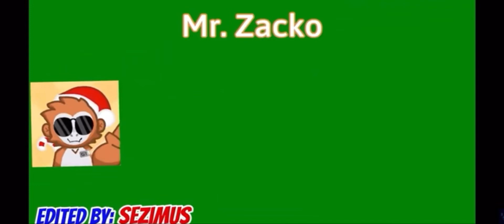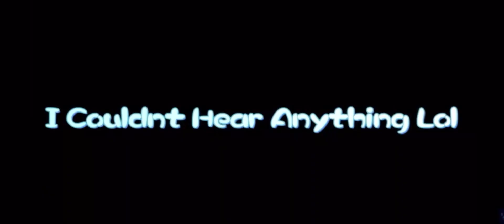Lights out | a gorilla tag mini game (1k special)